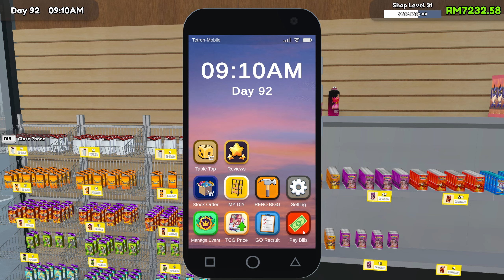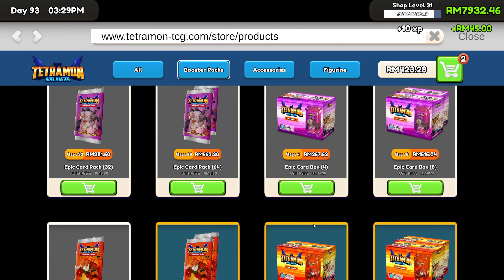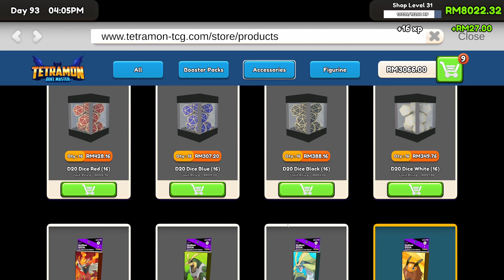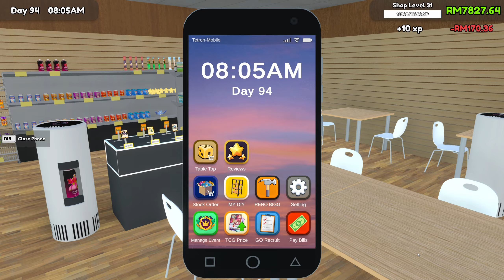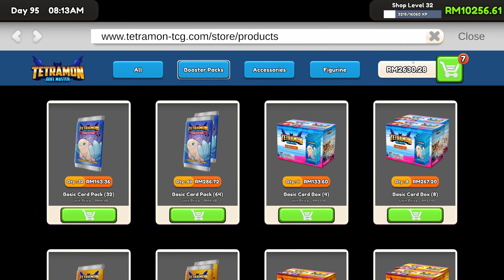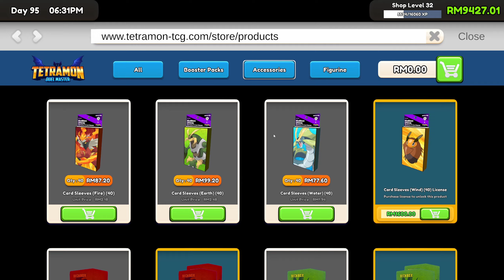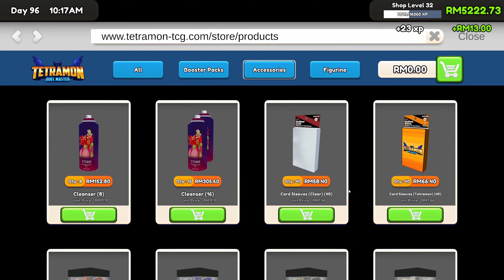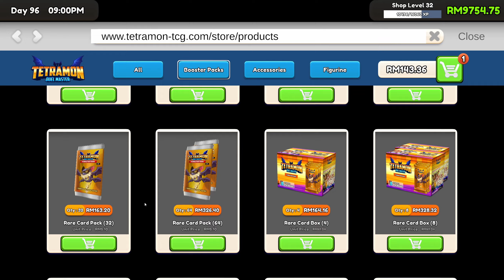TCG Card Shop Simulator | Part 19 | PC Gameplay